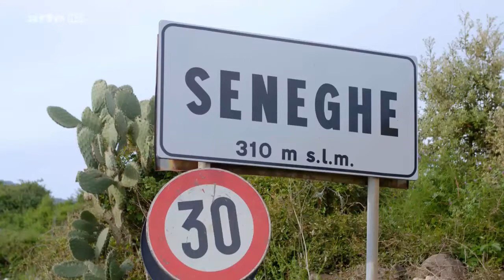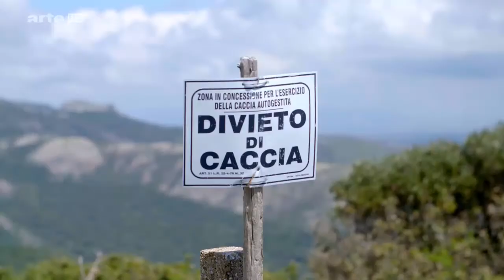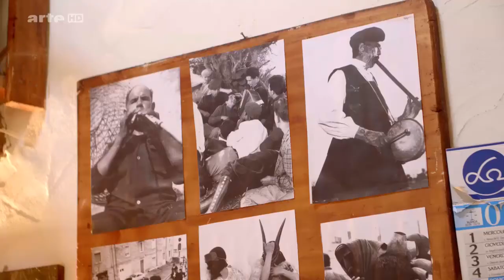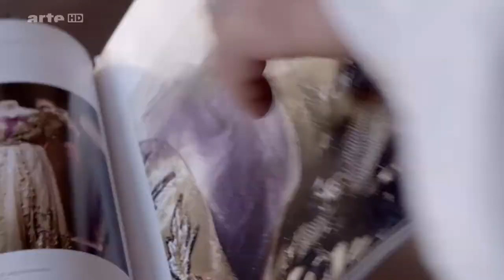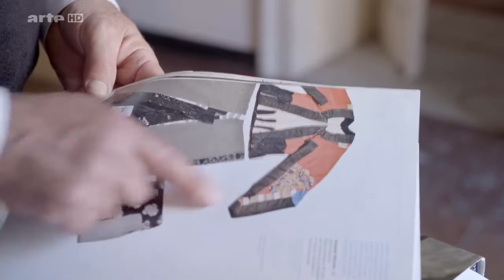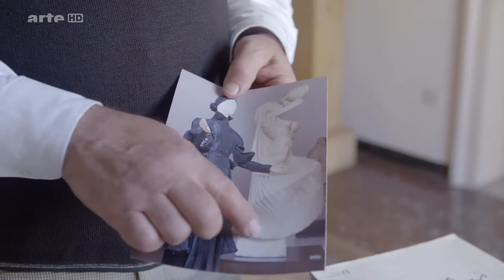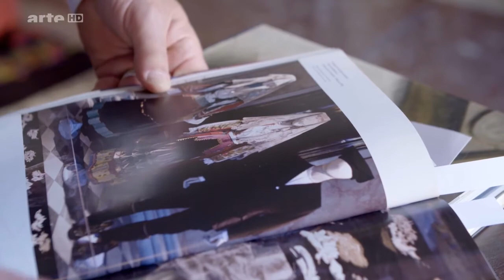Italien, meine Liebe E08: Sardiniens Westen Doku (2016)